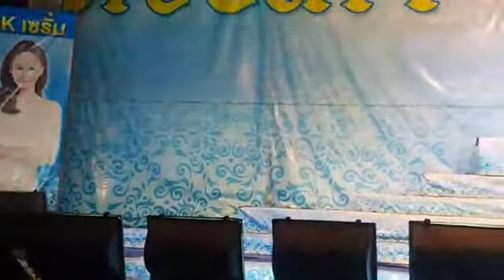เก้ารอพี่ (แก้วรอพี่) ดวงเก้า ลูกสาวพ่อแก่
วัดตระพัง